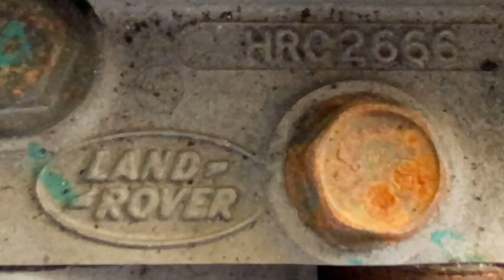เครื่องรถแลนด์โรเวอร์ TDI 2500 cc. Turbo ดีเซล มาไกลจากมาเลเซีย วางในรถแลนด์ซีรี่ย์ 5 ประตู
เครื่องรถแลนด์โรเวอร์แท้ๆมาจากมาเลเซีย TDI 2500 cc. Turbo ดีเซล วางในรถแลนด์โรเวอร์ 5 ประตู อู่ดวงจักรมอเตอร์ หัวหิน

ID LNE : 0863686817